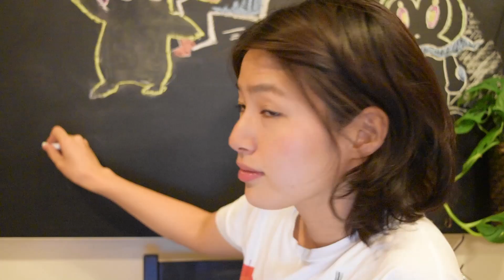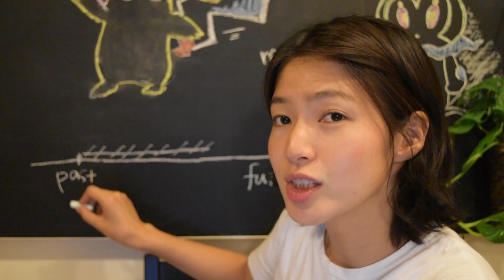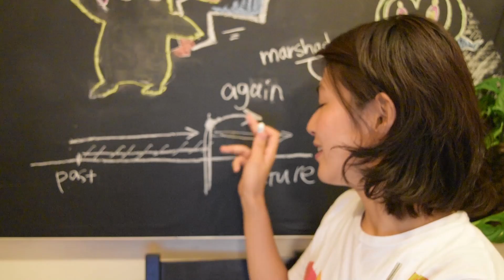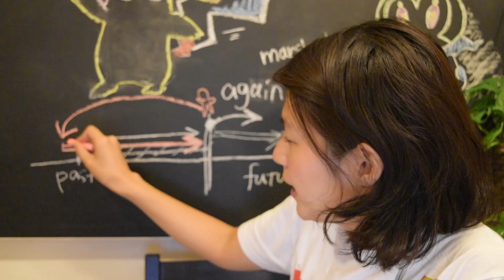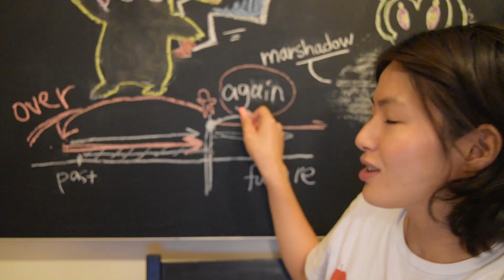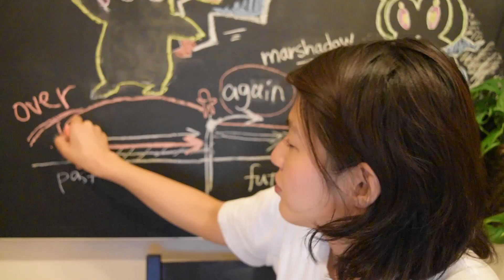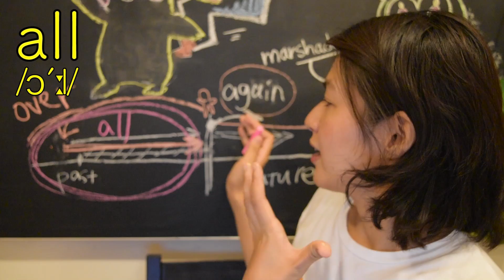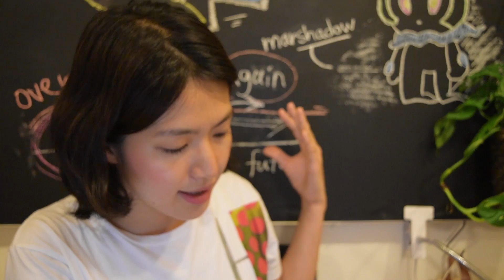「やり直したい」「もう一度」「仕切り直しで！」は英語で//overとagainの違いとは？【#1】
【キーワードは「again」と「over」！】

◆Can I〜?//〜してもいい？〜できるかな？
・Can I start again?
（もう一度、始めてもいい？）
（もう一度、いいですか？）

・Can I start over?
（最初からやり直してもいい？）

◆主語を変えると・・・？
・Can we start again?
（(私達)、もう一度始められる？）

（(私達)、最初からまた始められる？）

◆「〜しよう！」形//元気ある感じ
・Let's start again!
（もう一度やろう！）

・Let's start over!
（最初からやり直そう！）

※「!」でなく「.」でも使えます。

◆もう一度＋最初からのあわせ技タイプ
・Can I/we start over again?
（もう一度最初から始められるかな？）

・Let's start over again!
（もう一度最初から始めてみよう！）

◆全部ひっくるめて最初っから！//ひっくり返す
・Can I/we start all over again?
（全部最初からもう一度やり直せるかな？）
・Let's start all over again.
（全部、ひっくり返して最初からやってみよう。）

※start "it" over、start "this" againのように指示代名詞が入る場合もあります。

◆他の表現
・from the beginning（最初から）
・start afresh（新たに、もう一度）

▼ユッキーと一緒に毎日英語を学んで＆使える！コミュニティはこちら

▼Amazon総合1位獲得！ユッキーの書籍はこちら